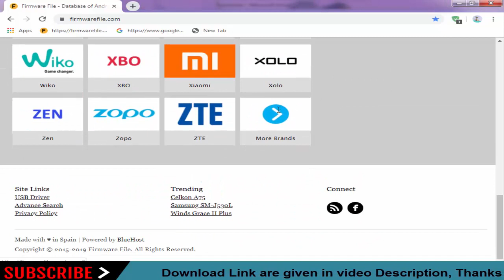Download Gright Stock Firmware for All Models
On this Channel we have shared the Gright Stock Rom (Original firmware) for all Gright Smartphone and Tablets.